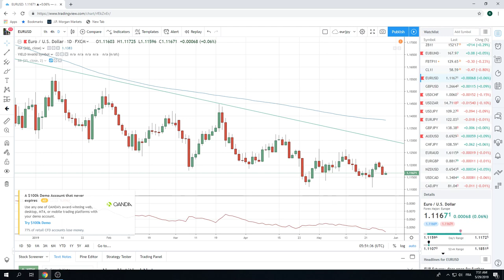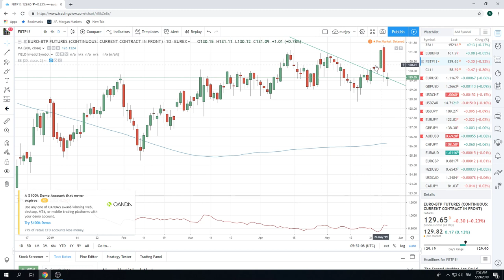29May19 Traders Opening Call - PrivateerFX